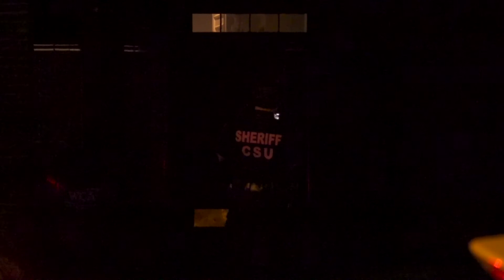Woman Life Flighted After Being Shot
INCIDENT DATE/TIME: 10-7-22 | 11:25 p.m.
LOCATION: 17630 Waverly Grove Dr
CITY: Houston
DETAILS:

HCSO District 5 units responded to a shooting
Deputies arrived and located a woman in her 20’s shot in the stomach
The woman was transported to an area hospital via Life Flight
The woman is in stable condition at this time
Deputies have not determined what happened leading up to the shooting
It appears the incident happened in the driveway of the residence
No suspect info is available
Deputies are searching for witnesses or surveillance footage
A weapon was recovered but it is unclear if the weapon is related to this incident